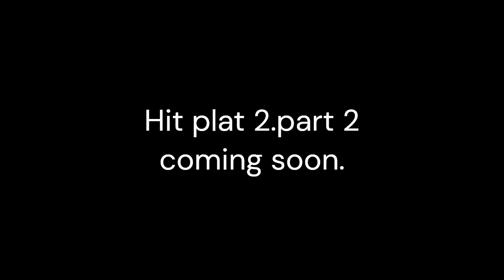Platinum 1 to Diamond SPEEDRUN (Part 1)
And most importantly Have fun!